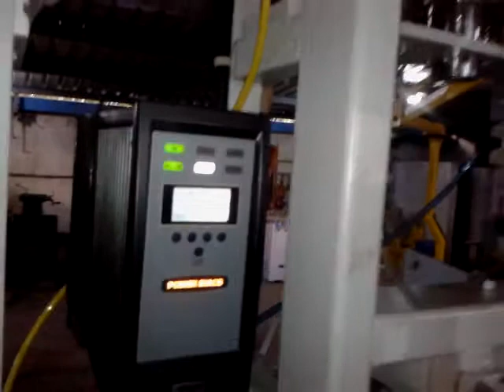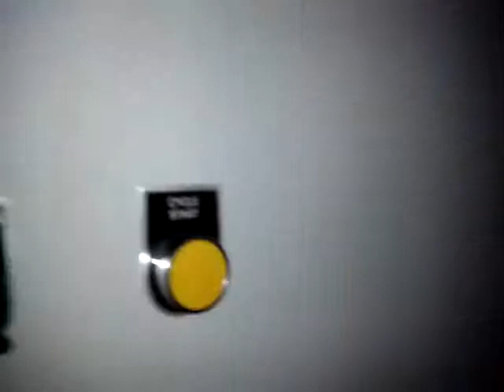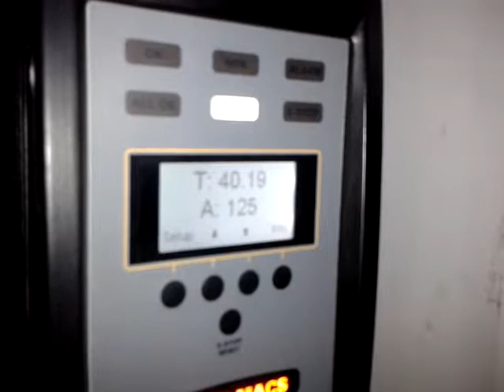Tighting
Since our establishment in 1996, we, Jaycee Engineers, have always endeavoured to offer wholesome solutions to industry for their pick and place applications. Over these years, we have come long way from designing and manufacturing special Pneumatic Tools to catering to the material handling needs of the industry.